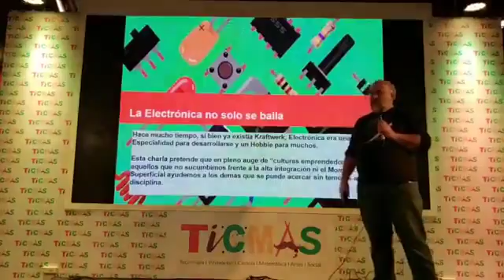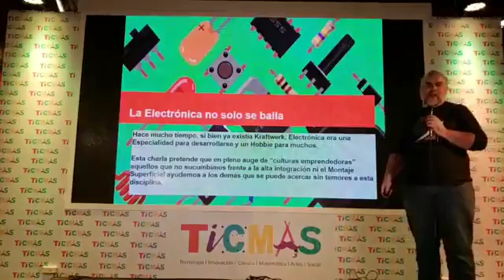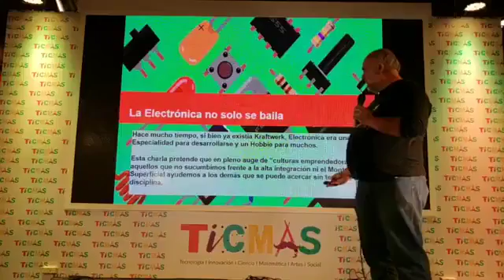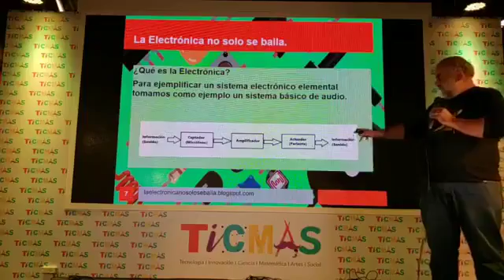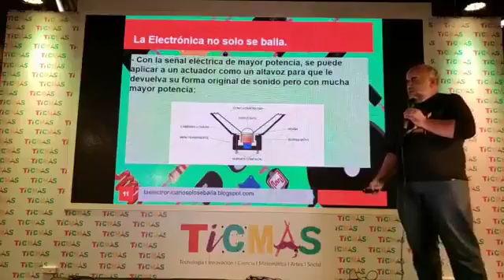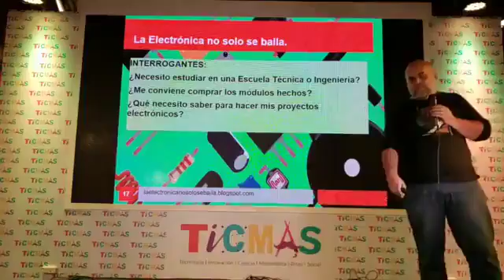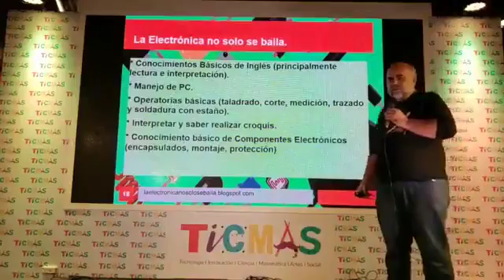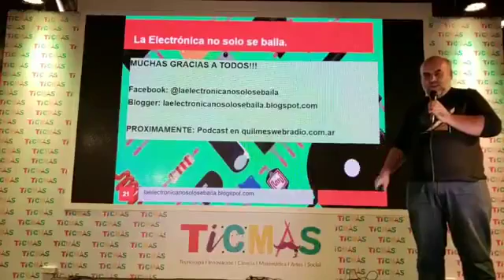La Electrónica no solo se baila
Charla de divulgación en la Feria del Libro de Buenos Aires - 2019